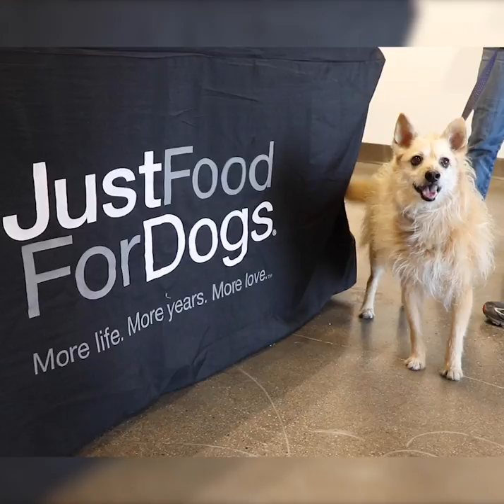Stella's JustFoodForDogs Story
In 2018, Stella was diagnosed with a severe case of Pancreatitis along with fatty tumors. Determined to help Stella, Dr. Caroline Seitz of Kensington Vet suggested getting her on a fresh whole-food diet and recommended JustFoodForDogs. Shortly after beginning her new diet, Stella recovered from Pancreatitis & her fatty tumors disappeared. At 11 years old Stella is thriving & shows no signs of slowing down.